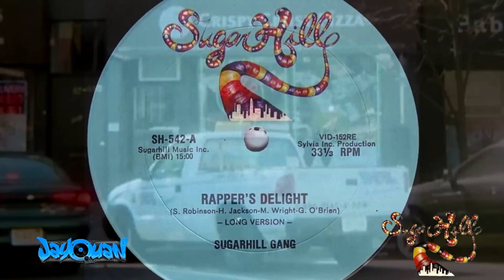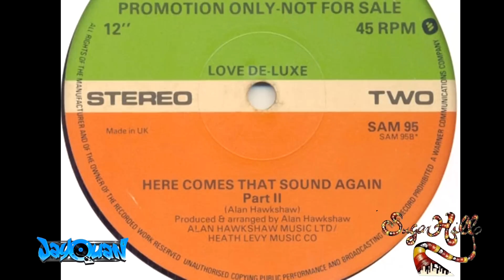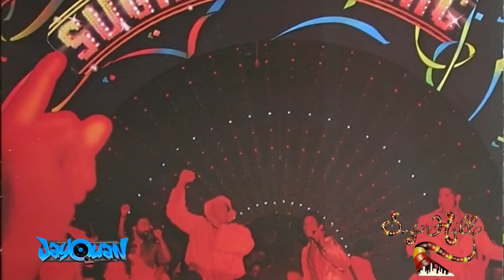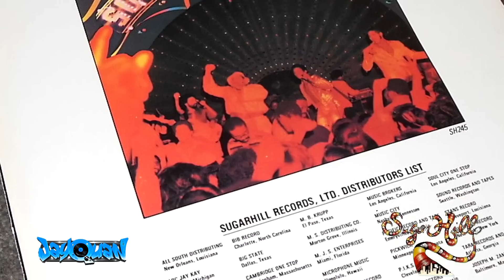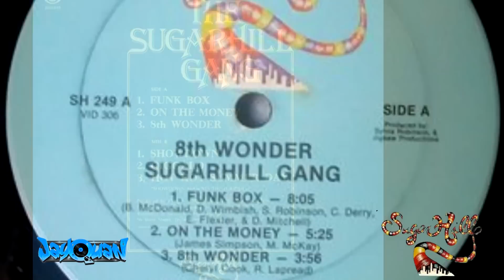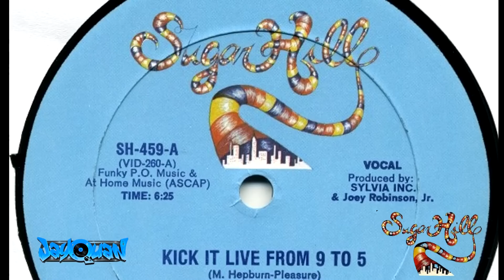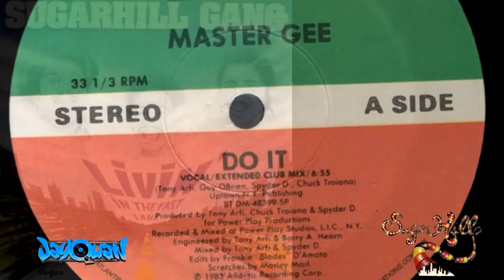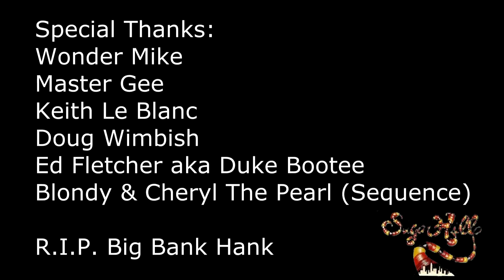THE SUGAR HILL GANG - FOUNDATION LESSON # 9 - JAYQUAN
JayQan gives an extremely detailed account of The Sugar Hill Gang and their entire discography. Recorded, edited,narrated, written & lived by JayQuan.